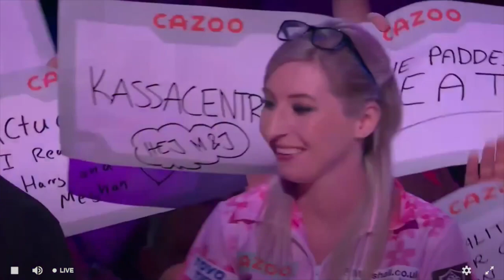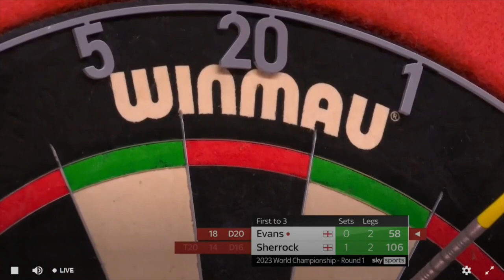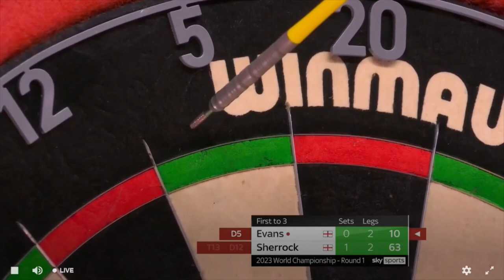Evans vs Sherrock World Championship 2023